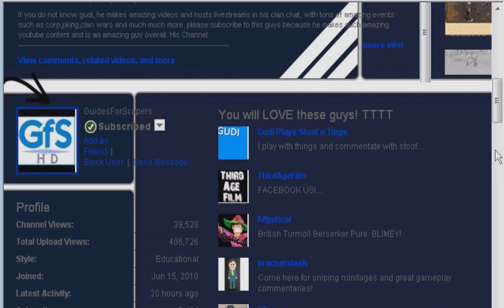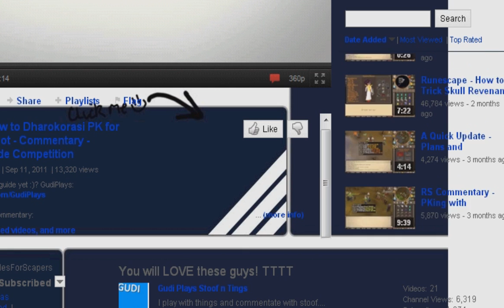Alansquest's Shout out vid+ Donation clips and Awesome prayer Level!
Hey guys the guide makers link is right here.

and then the music guys channel is right here.

Please go to there channels and let them know alansquest sent you =) Thanks guys for watching peace!